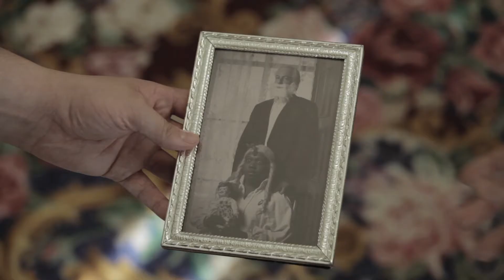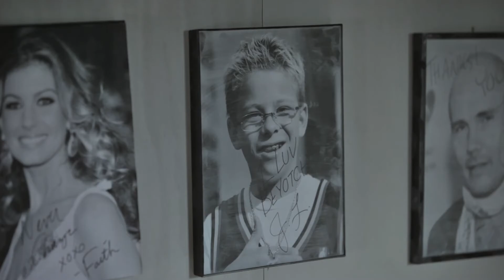FKR.TV Presents: Buyer's Remorse - Trailer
After skipping town for a fresh start, former pop-star Richard Dickens seeks out the help of a local realtor to buy his dream house, but he soon discovers unspeakable evil within its seemingly perfect walls.

All new original series, Buyer's Remorse - Episode 1 airs August 8th!

Produced by: Henry Busby & Marcus Tortorici
Directed by: Marcus Tortorici & Henry Busby
DP: Henry Busby
Post Production: Henry Busby
Sound: Marc Patterson
Art Director: Connor Simpson
Grip: Justin Sandlin & Daniel Roth

Staring:
Blake Minor
Marcus Tortorici
Benjamin Middaugh

Special Thanks to:
Frenchkiss Records
Syd Butler
Ian Crawford
The Jemison Mansion
Mike Letcher
Bennet Limbaugh
Colter Longshore
Mary Caroline May

Henry Busby @henrybusby
Marcus Tortorici @marcustortorici